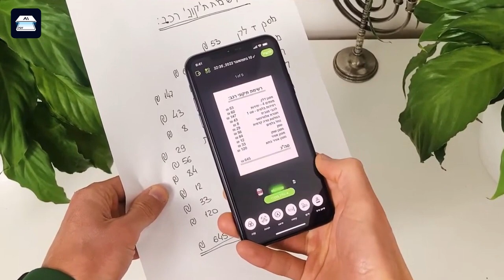Aiscanner intelligent text recognition ocr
Convenient to export electronic documents such as paper document capture, photo capture, form recognition, photo mass scanning, document scanning, etc. using mobile phones